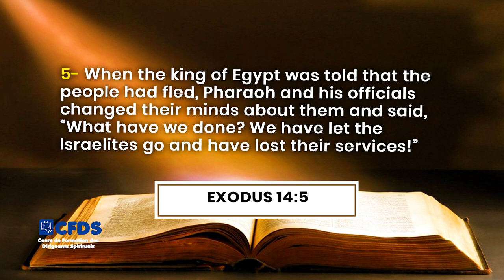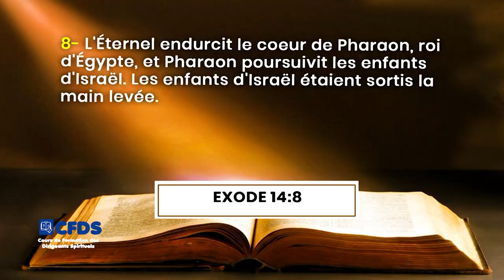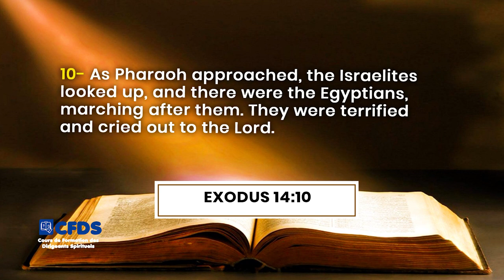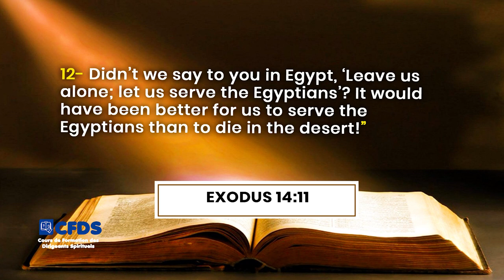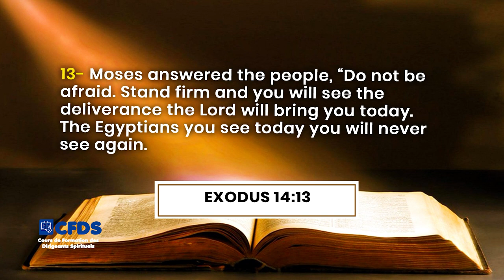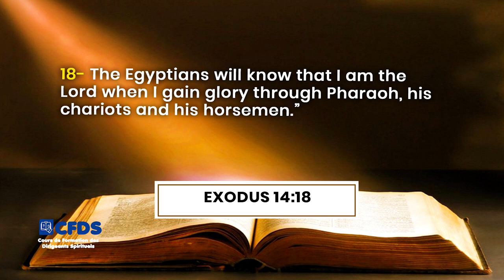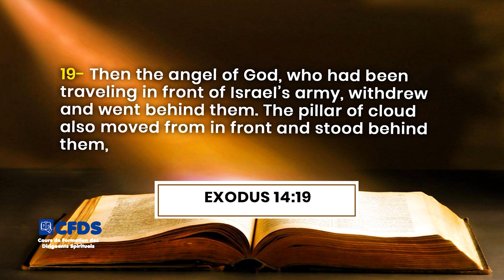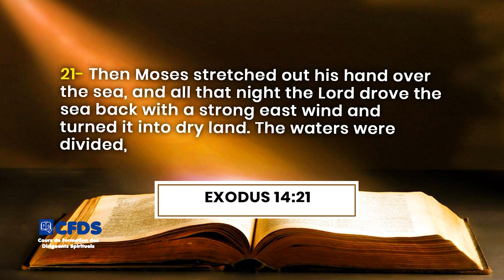SORTIR DU MONDE EST UNE VRAIE BATAILLE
La Communauté Missionnaire Chrétienne Internationale (CMCI) en Côte d'Ivoire présente : Le cours de formation à la direction spirituelle avec pour thème : SORTIR DU MONDE EST UNE VRAIE BATAILLE